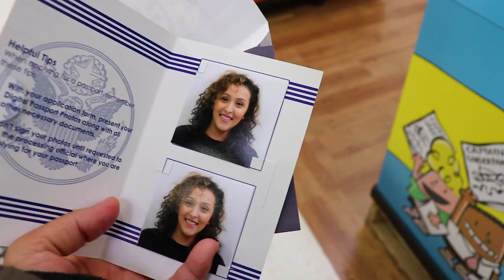WALMART TRY-ON HAUL FAIL!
We've got a Walmart try-on haul as I walk around with a dog head on trying to get my passport picture taken! Then a quick trip to do some pumpkin picking in Pennsylvania and dancing the night away to Michael Jackson!